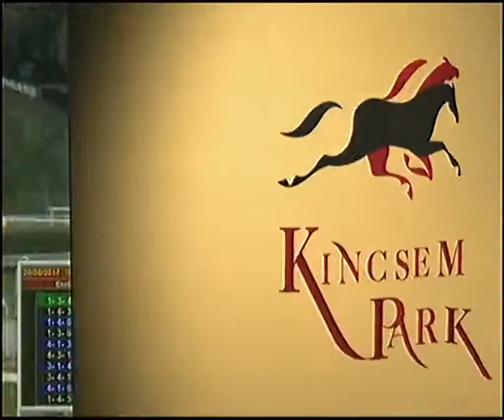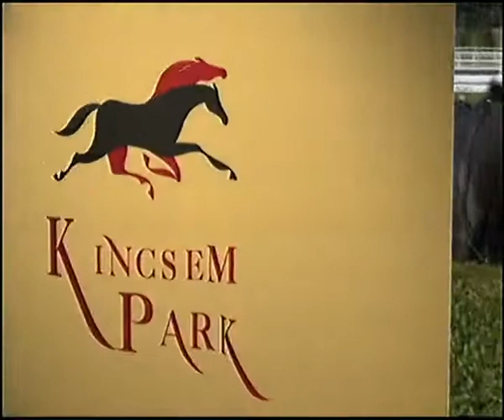Gödi díj 1200m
I. Salsa - Goran Mesetovic
II. Nocle Pata
III. Mondóka